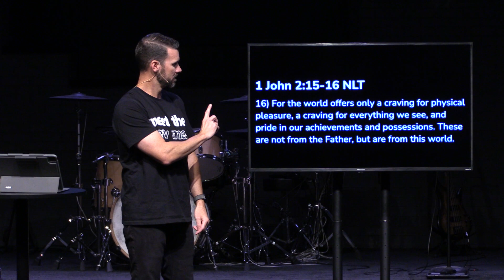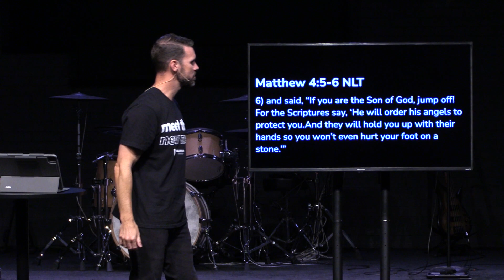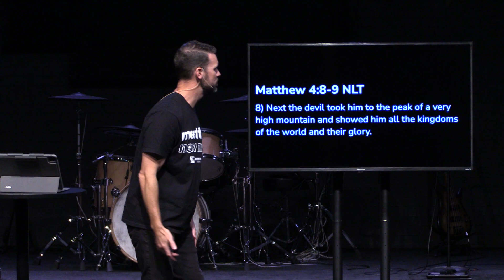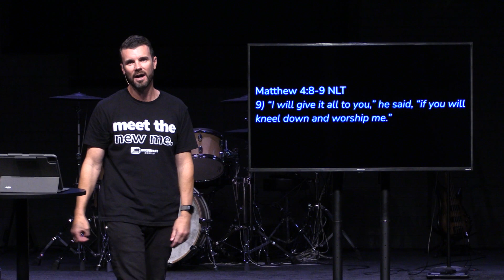Creatures Of Habit - Week 2 | Pastor Justin Pobst | Discover Life Church Sikeston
This week, Pastor Justin Pobst continues the "Creatures Of Habit" series. You'll learn how your faith will be attacked and that temptation is the precursor to sin.

If you are making a decision to follow Jesus and want to know what’s next,

Sunday: 9a & 10:45a
Wednesday: 6:30p